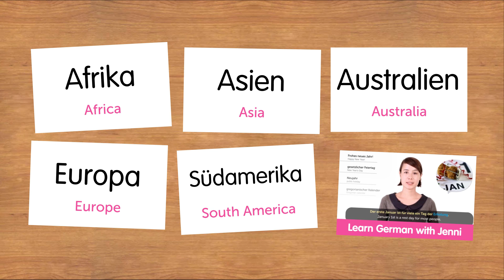Weekly German Words with Alisa - Continents